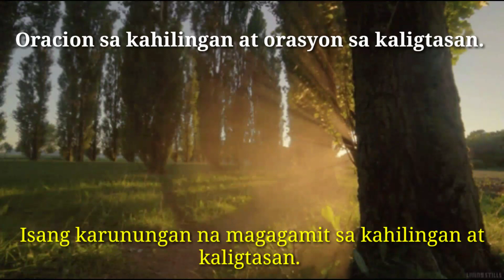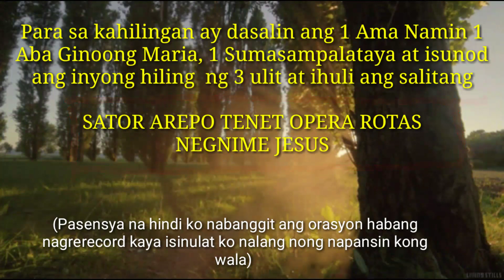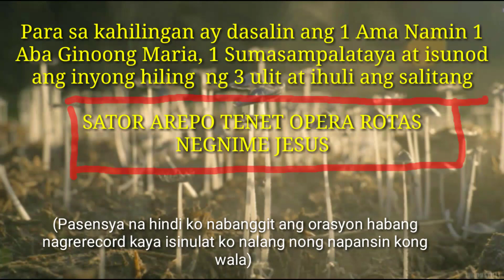Makapangyarihang Salita ginagamit sa Kaligtasan at Kahilingan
Ang orasyon pong ito ay malakas at makapangyarihan na inyong magagamit upang maligtas sa kapahamakan at ang isa ay magaling upang matupad ang inyong kahilingan.